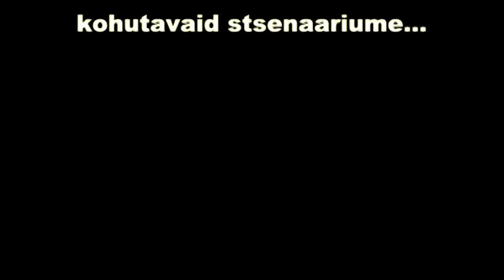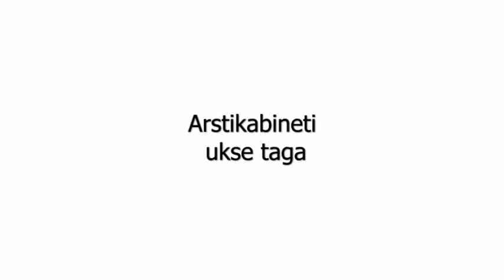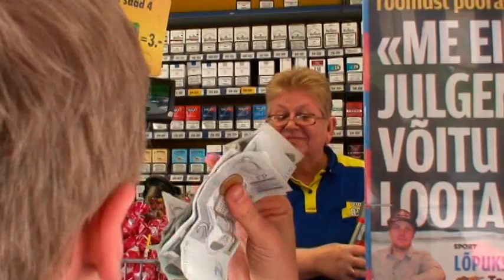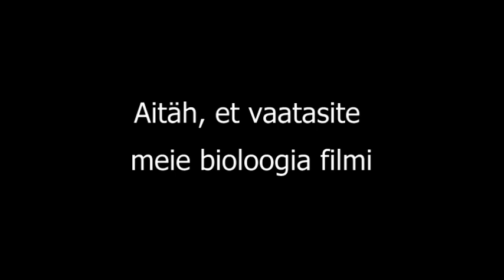Energiajookide kahjustav mõju organismile